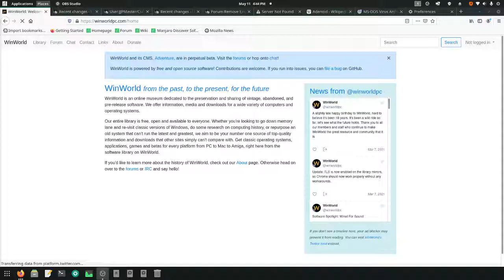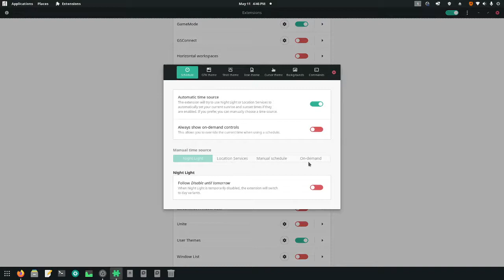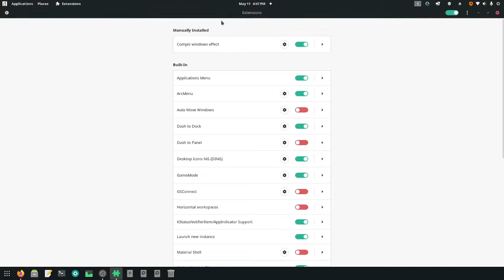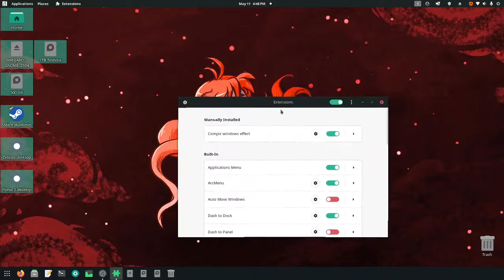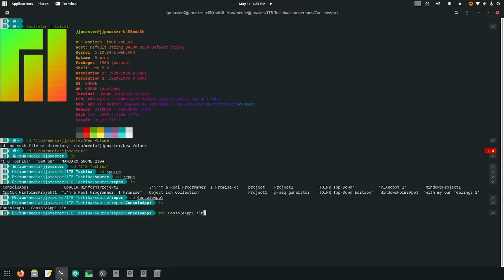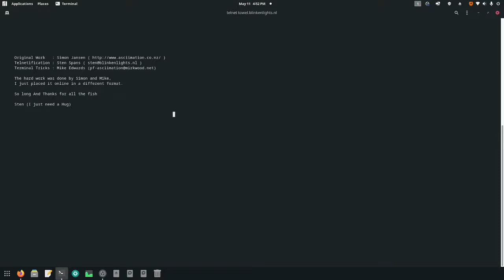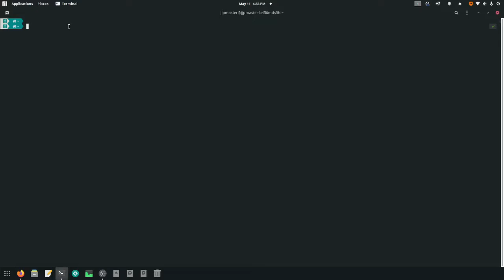How I set up my Linux desktop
I still use Manjaro Linux... so here's how I customize it!

Here's a link to download the Wobbly Windows GNOME extension I demonstrate in the video Random legal disclaimer

"Objection!"